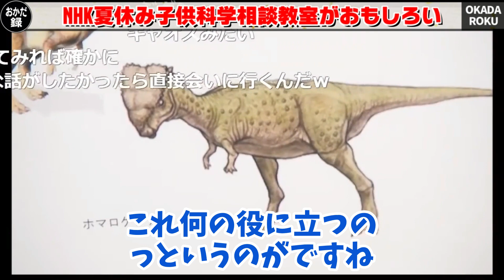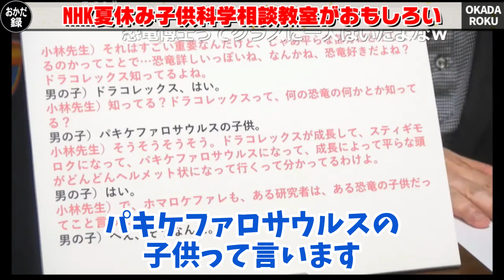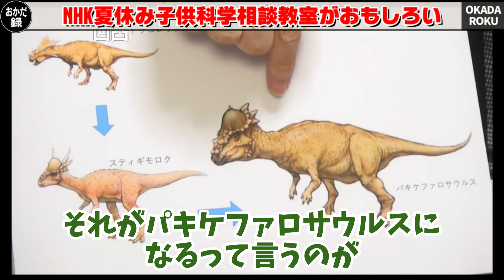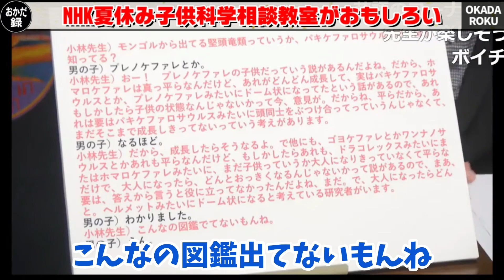【NHK】好奇心を持った子供の知識は凄い！その子供が有識者とした面白い議論とは？【岡田斗司夫_切り抜き_NHK夏休み子供科学相談教室_興味_恐竜】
『おかだ録』をご覧いただきありがとうございます！

おすすめ動画--- ★まとめ★

192表 岡田斗司夫ゼミ『みなもと太郎先生に教わる「マンガの歴史」講義は、大学院レベル！』（4.58）